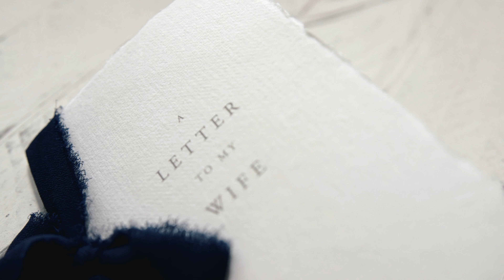Molly and Daniel Teaser film | Saco, Maine